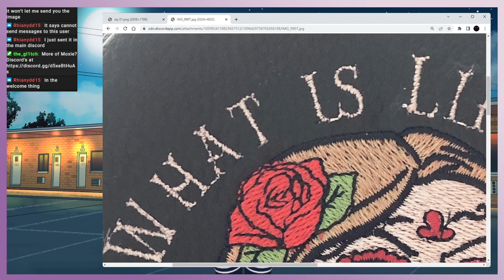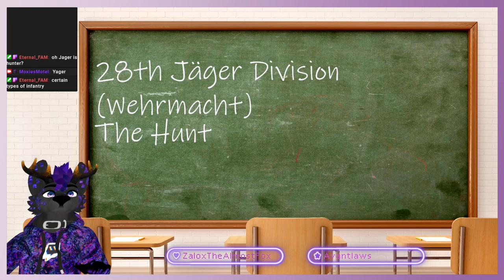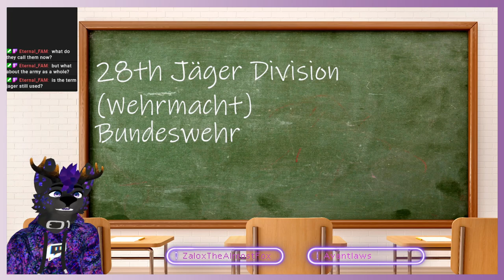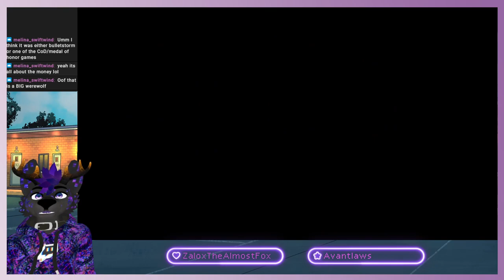Moxie's Motel s02e16a - Vampires and Cute Geckos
Games today:
- Vampyr